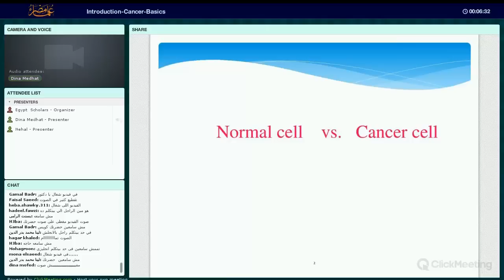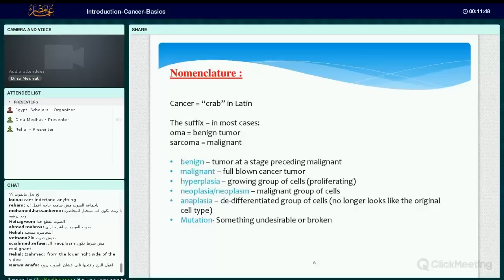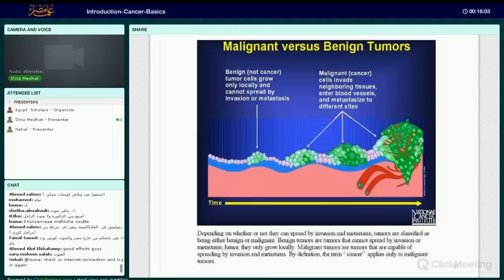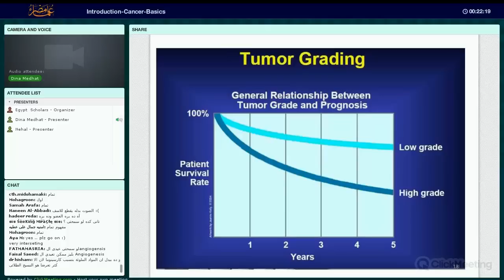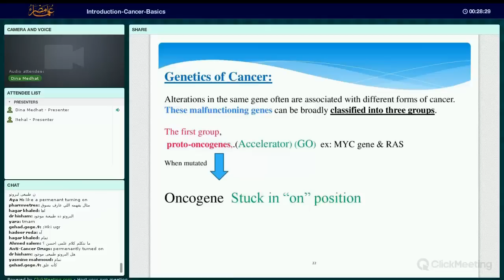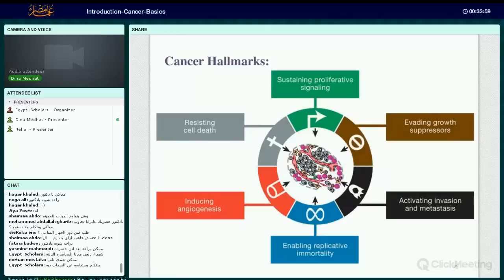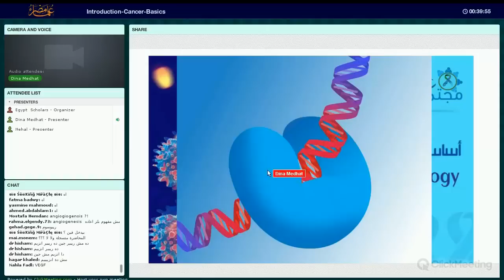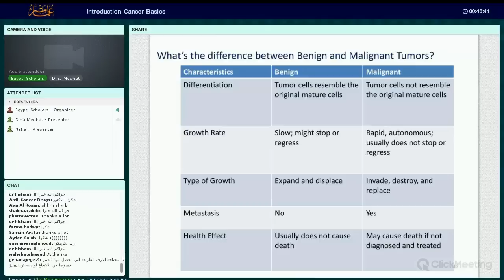Introduction | Basics of Cancer Biology Series | Lecture 1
شــاهد أيضا دوراتنا المتخصصة التــالية
مشروع خطوات | دليلك للدراسة في الخارج
مشروع وعــــي | جديد التكنولوجيا بين يديك
مشروع مـمــكن | هندسـة من أجل المكـفـوفين
دورة متخصصة | أساسيات البحث العلــمي
دورة متخصصة | سـلســلــة الخـوارزميات
دورة متخصصة | كورس إدارة المشروعات
دورة متخصصة | مجموعة مكافحة السرطان
دورة متخصصة | رحلة بحثية في علم المحاسبة